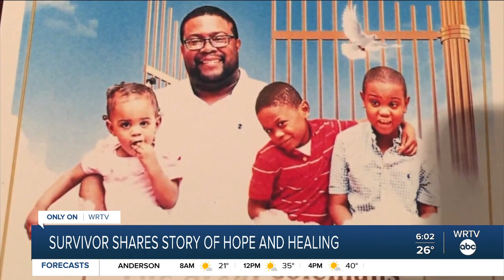Survivor Shares Story of Hope and Healing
Tia Coleman is on a journey she believes will provide her and others with purpose. She knows pain and suffering after losing members of her family in a Duck Boat incident on July 19, 2018, on a family trip in Missouri.